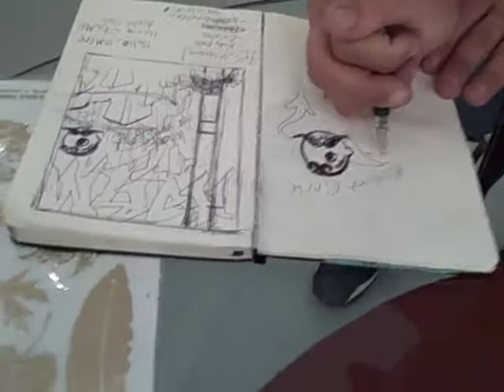Art Klash Part 1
Lenfant Moderne hosted Purple Pork with with Art Klash.
Washington DC's premier live freestyle art battle